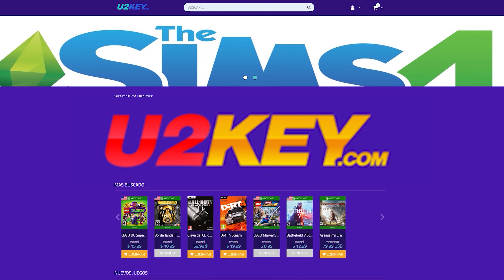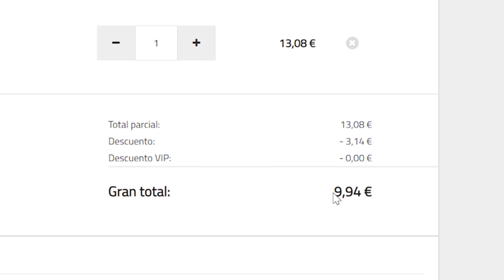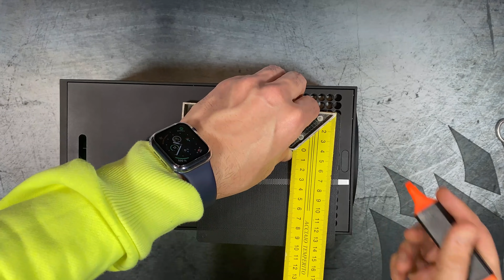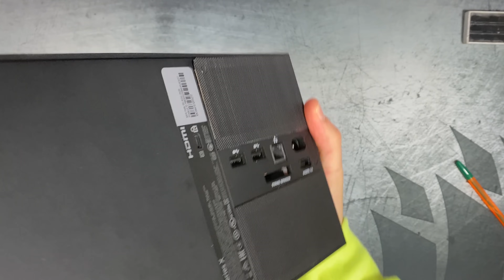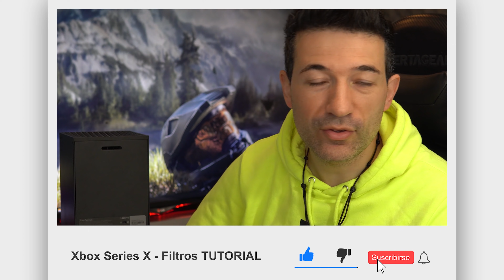PROTEGE tu XBOX SERIES X | TUTORIAL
¿DONDE COMPRAR?

• FILTROS Amazon (el del video)
• IMAN Amazon (el del video)

• FILTRO Aliexpres
• IMAN Aliexpres

Buenas ¡¡

Muchos me preguntáis como proteger del polvo vuestras Xbox Series X. Aquí tenéis un tutorial para proteger del polvo vuestra Xbox Series X. Déjame en comentarios que te parece.

Saludos¡¡

• MI SETUP:

MSI GE66

Ratón LOGITECH MX ► Master

Alfombrilla CORSAIR

Teclado Drevo Blademaster PRO

Sony Alpha 6400

Micrófono RODE Wireless GO

Micrófono Avermedia AM310

Corsair ST100

Altavoces Yamaha HS5

Lampara Play Station

Traktor S4

Auriculares CORSAIR HS 75XB

Cascos Cowin SE7

Cascos Sennheiser HD-25

Kit Iluminación

Monitor LG 25UM58-P

AirPods Pro

Zhiyun Smooth 4